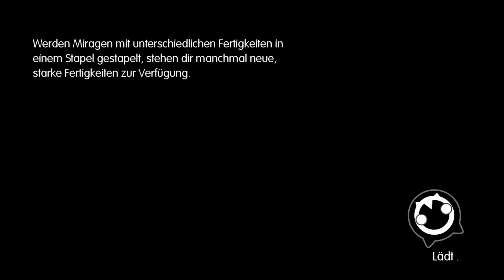World Of Final Fantasy [094] Die Wahre Föderation [Deutsch] Let's Play World Of Final Fantasy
World Of Final Fantasy ist ein RPG Spiel aus dem Hause Square Enix.

In World Of Final Fantasy sind wir Lann und Reynn, Zwillinge die eines Tages herausfinden das sie nicht mehr die Personen sind die sie mal waren. Früher waren sie Mirage Hütter in einer Welt namens Grymoire. Doch ihnen fehlt die komplette Erinnerung daran, doch sie machen sich wieder auf den Weg nach Grymoire um ihren Schicksal weiter nach zu kommen.

Wir betreten die Kathedrale der Föderation und erfahren da drin die Wahre Föderation. Die Föderation die die Seelen der Leute raubt und sie als leblosen Kristall zurück lässt.